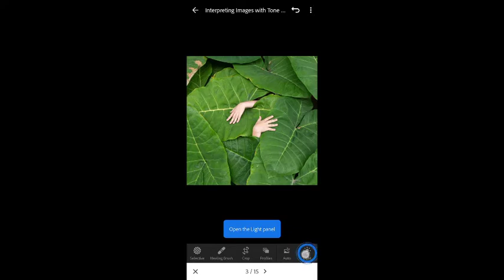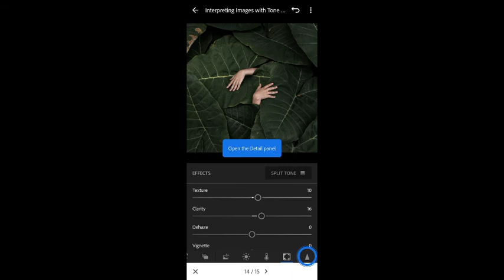Lightroom Dark Green tone photo editing | LR photo editing 2019🔥Dark mode editing Lightroom#mrfaisu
Lightroom Dark Green tone photo editing |
LR photo editing 2019🔥
Dark mode editing Lightroom

keyword suggestions:-
how to edit moody green photos in lightroom,
how to edit moody green in lightroom,
how to edit moody green photoshop,
how to edit moody dark green,
how to edit moody green lightroom,
how to edit moody green lightroom mobile
lightroom green tone editing,
lightroom green tone preset,
lightroom green tone android,
tutorial lightroom green tone,
preset lightroom green tone free,
tutorial lightroom green tone pc,
dark green tone lightroom,
earthy green tones lightroom,
muted green tone lightroom,
preset green tone lightroom pc
suggestions:-
lightroom blue tone editing,
lightroom blue tone pc,
lightroom blue tone preset,
tutorial lightroom blue tone,
adobe lightroom blue tone,
dark blue tone lightroom,
lightroom mobile blue tone,
lightroom_sky_blue_tone_edit,
cara edit blue tone lightroom,
lightroom dark blue tone photo editing,
edit foto lightroom blue tone,
lightroom light blue tone,
dark blue tone lightroom mobile,
pink and blue tone lightroom mobile,
pink blue tone lightroom preset,
rumus lightroom blue tone,
lightroom tutorial blue tone